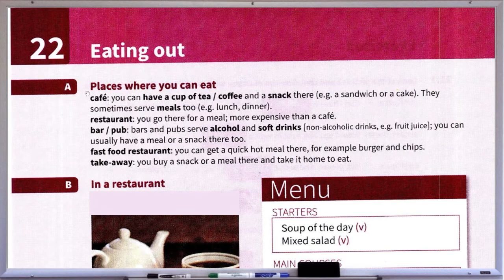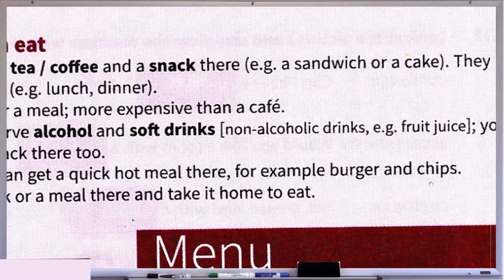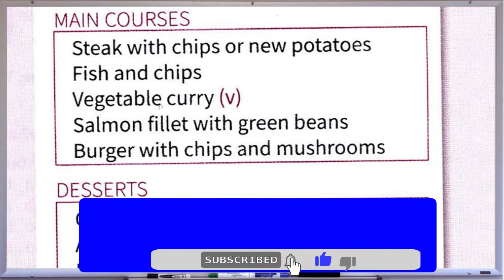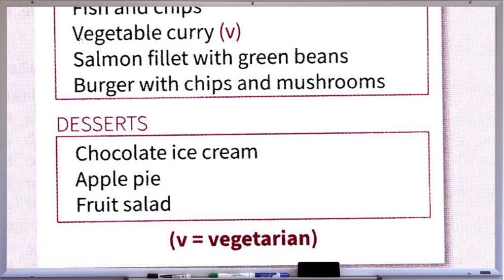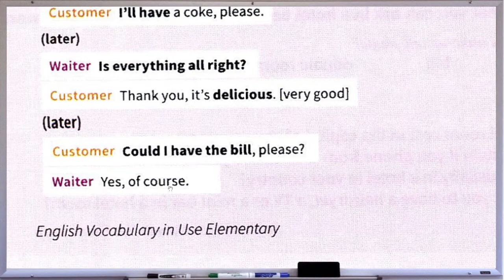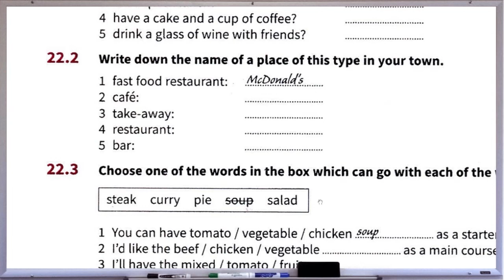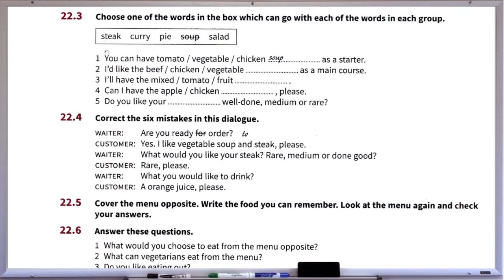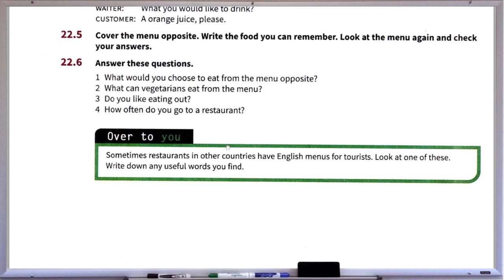Vocabulary unit 22 Eating out - آموزش زبان انگلیسی - لغت های کاربردی در رستوران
سری کتابهای خواندی از انتشارات آکسفورد از لینک
استفاده نمایید
آموزش زبان انگلیسی - لغت های کاربردی در رستوران